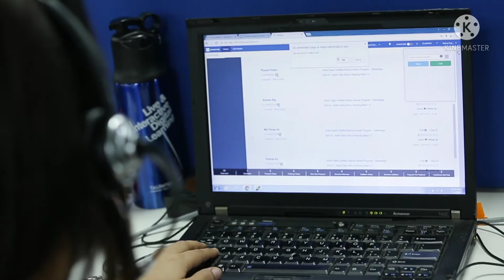नेटवर्क बिजनेस 13 सीक्रेट । network business।